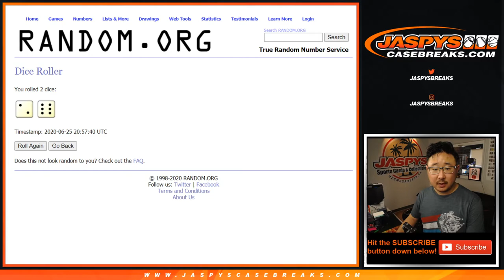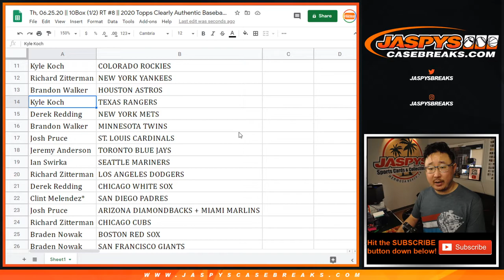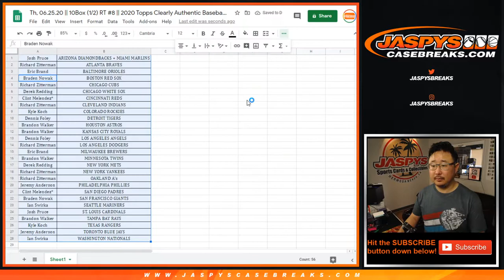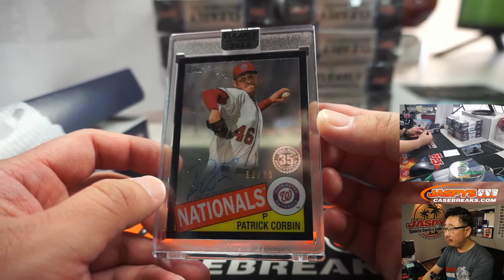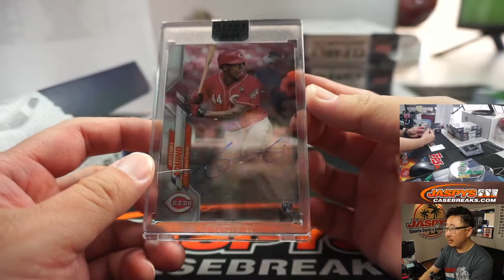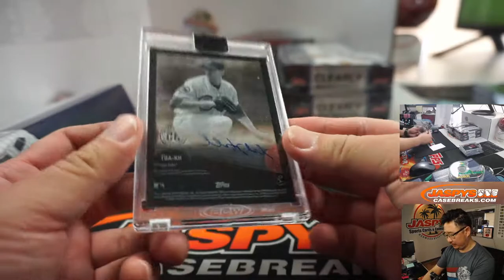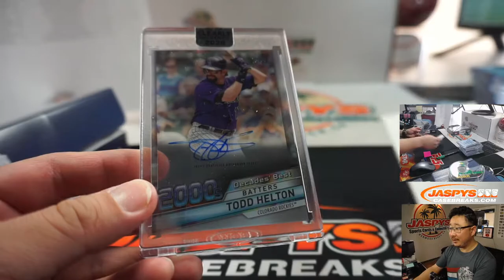Th, 06.25.20 || 10Box (1/2) RT #8 || 2020 Topps Clearly Authentic Baseball (MLB)